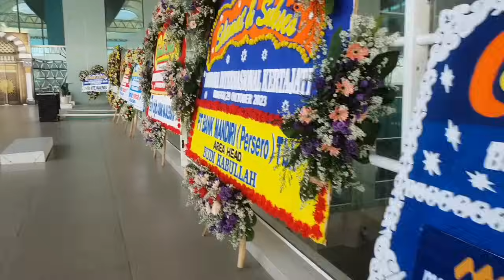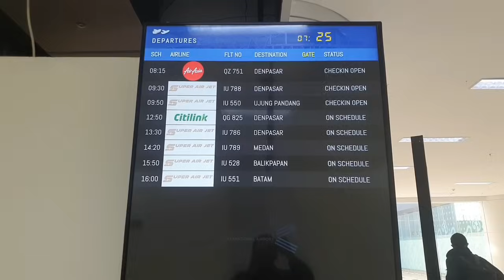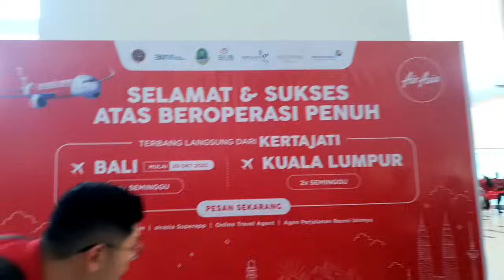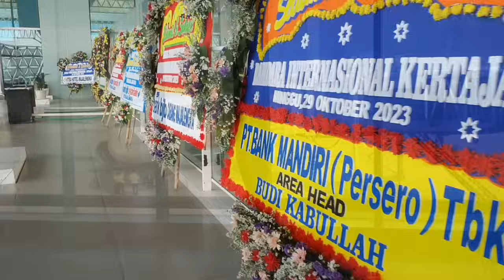JOSSS...!!! BISA TERBANG PERDANA BARENG AIR ASIA KE DENPASAR. FULL OPERASIONAL BANDARA KERTAJATI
WOWW...JOSSS...!!! ALHAMDULILLAG BISA TERBANG PERDANA KE DENPASAR SAAT FULL OPERASIONAL DI BANDARA KERTAJATI